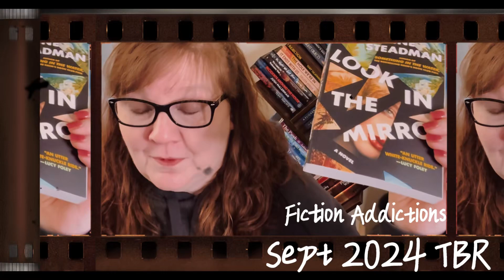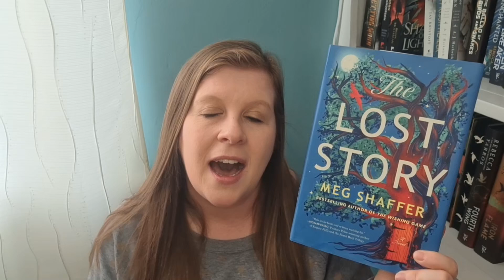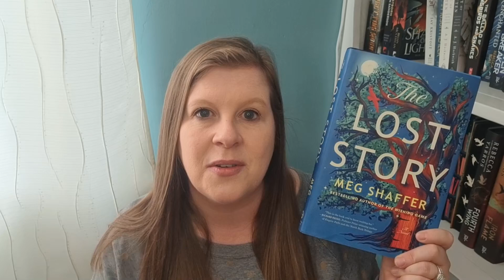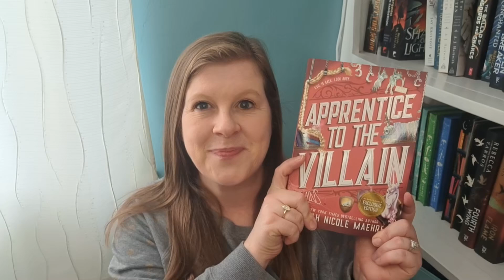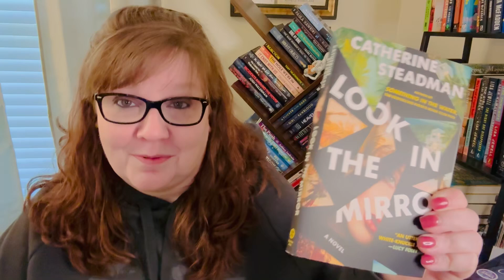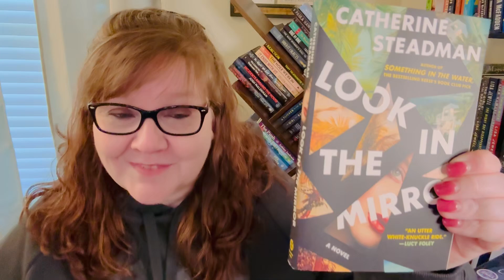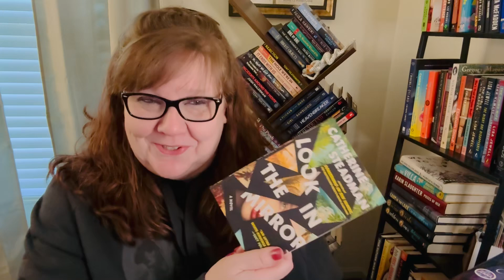September 2024 TBRs (probably... possibly... or not)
We have some great picks for our September 2024 TBRs.  We have lots of ARCs for books releasing this year and our Secret TBR Pick theme for September is "Choose A Book By The Cover".  Lots of exciting books and videos planned for September.  Let us know if you are also planning on reading any of these books, or if you have already, let us know what you think.